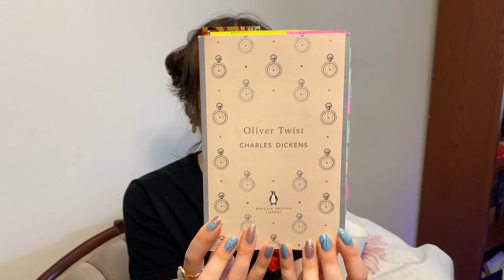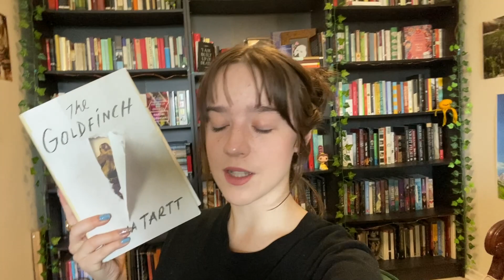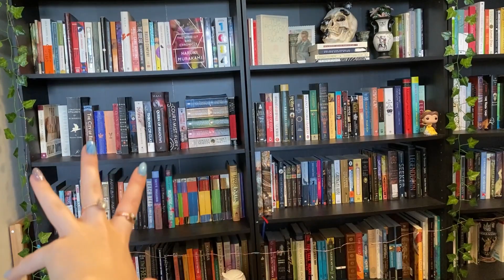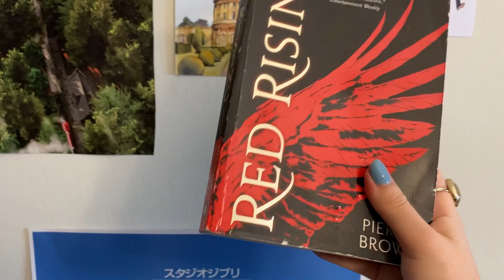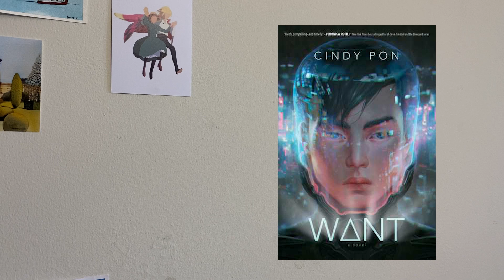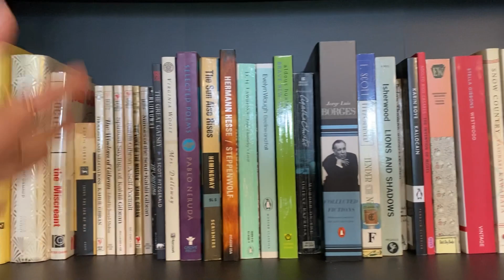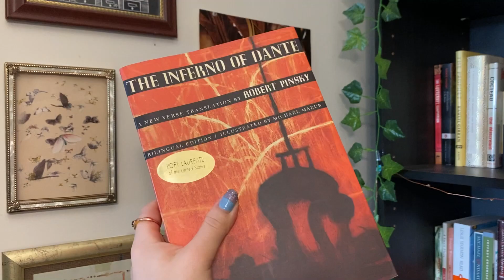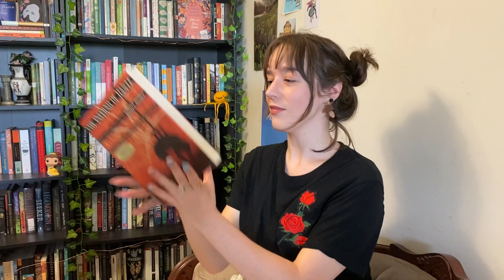Planning a month in books / going through my bookshelves